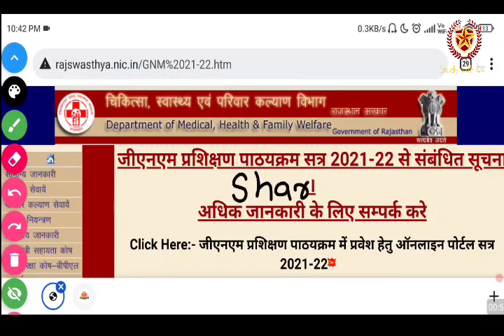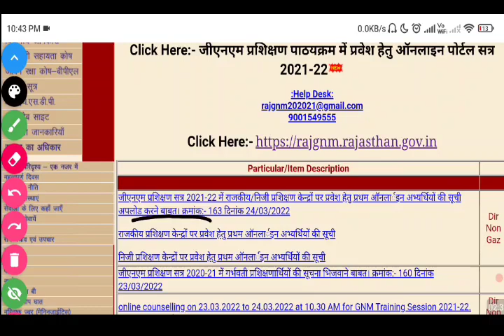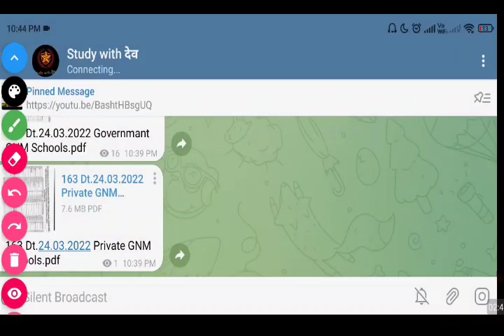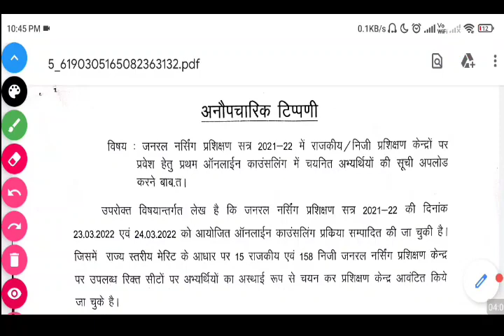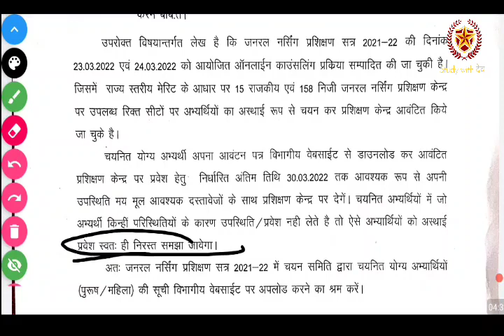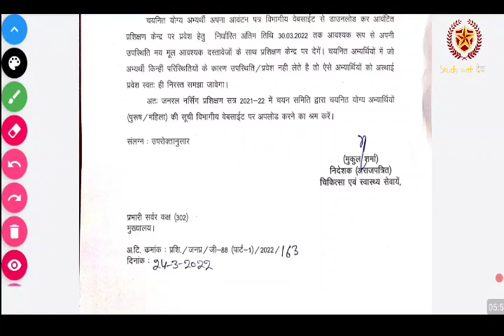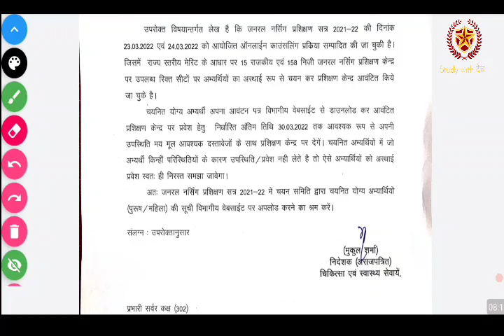GNM COLLEGE ALLOTMENT LATTER OUT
anm nursing
neet bsc nursing exam
bsc nursing update
Rajasthan nursing exam
ruhs nursing exam
nursing entrance exam date
nursing exam
ruhs nursing college admission
nursing college list
Rajasthan nursing
nursing update
nursing job update